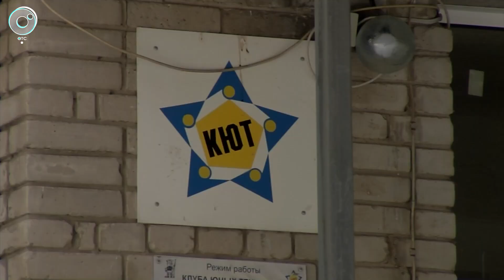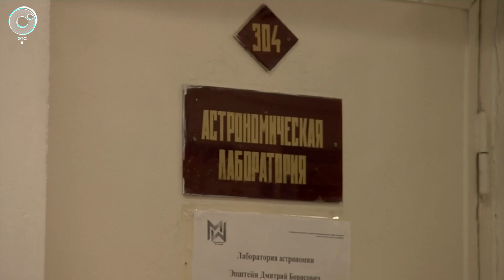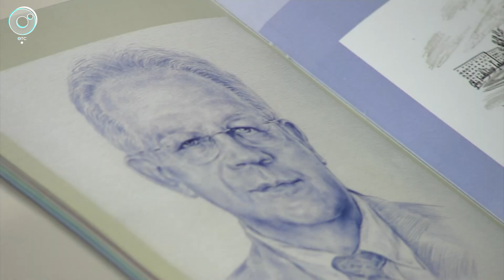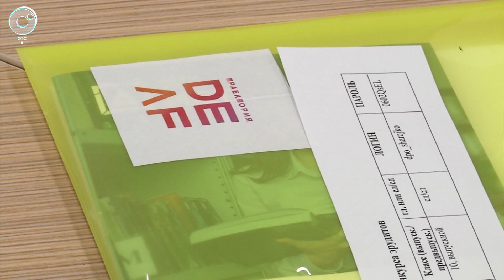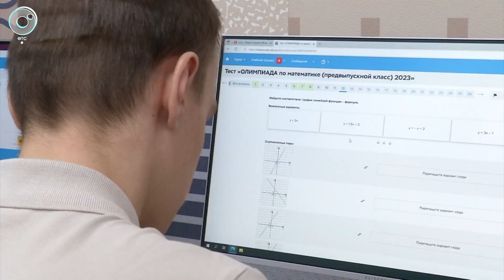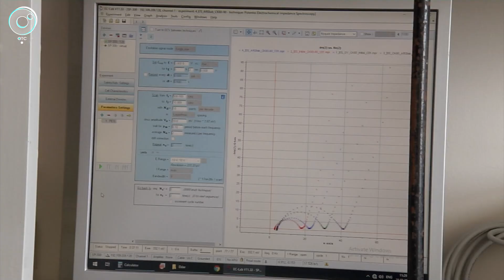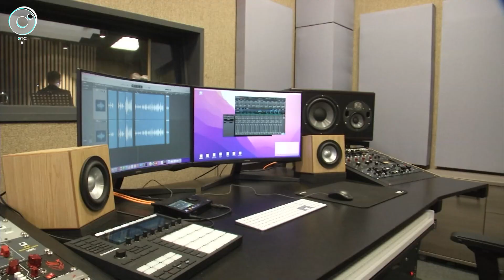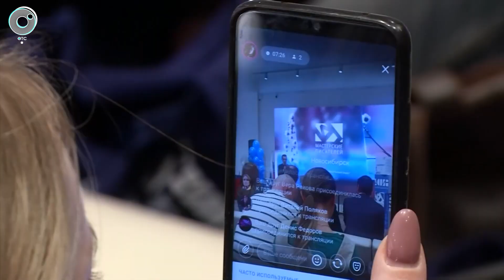НОВОСТИ в 20:30 – 23 марта 2023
1. Решить проблему дефицита учебных мест. В каких районах Новосибирской области в этом году откроют новые школы?
2. В Академгородке разгорается скандал между местной художницей и директором Клуба юных техников.
3. Природный материал - в качестве конденсатора. Как удалось сделать из кедровой скорлупы источник энергии?